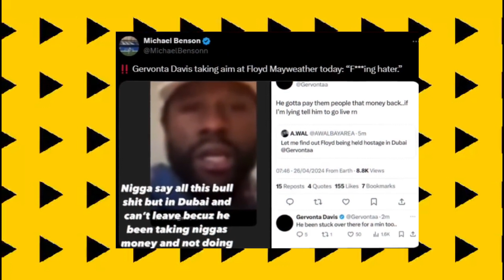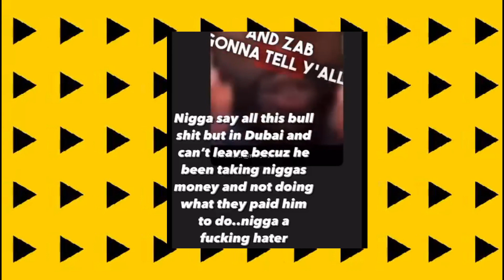7 MINUTES AGO: Gervonta Davis Gay Boy is exposed by Ryan Garcia and Floyd Mayweather!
7 MINUTES AGO: Gervonta Davis Gay Boy is exposed by Ryan Garcia and Floyd Mayweather!

Floyd Mayweather and Ryan Garcia are teaming up to spill the beans about Gervonta Davis. They're revealing a secret that Davis has been hiding, and it's causing a stir in boxing. This exclusive story digs into the details behind Mayweather and Garcia's bombshell, uncovering what Davis has been keeping under wraps. Don't miss out on this juicy expose that's shaking up the boxing world.